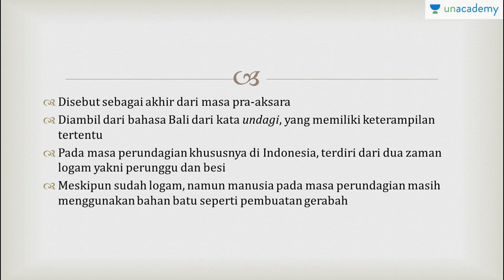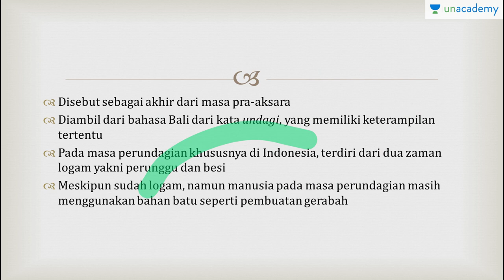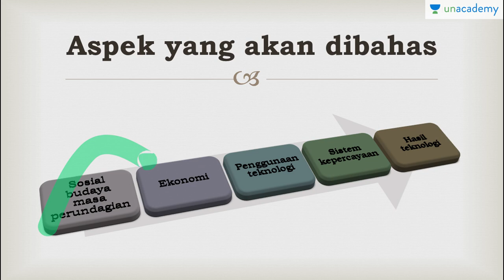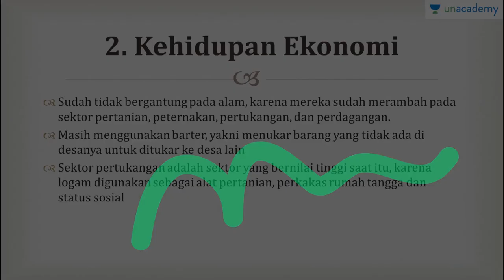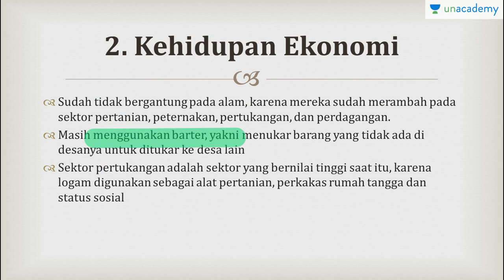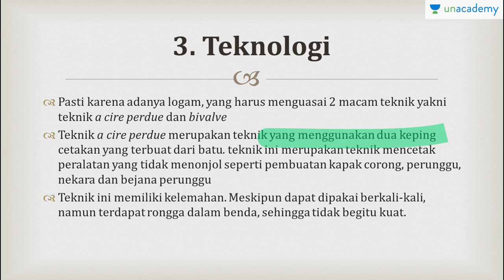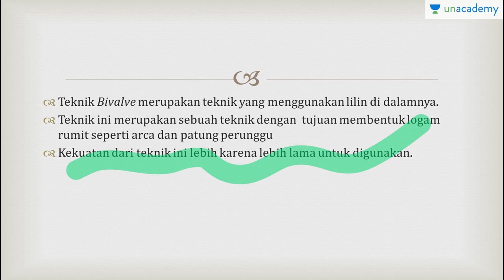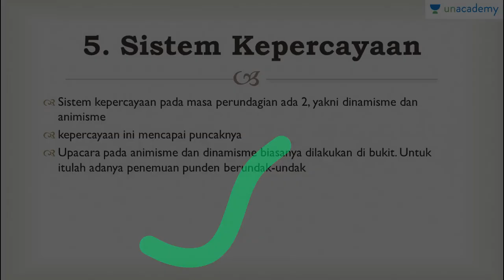Kehidupan manusia pada masa Perundagian (Sejarah - SBMPTN, UN, SMA)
Menjelaskan kehidupan manusia purba pada Masa perundagian.